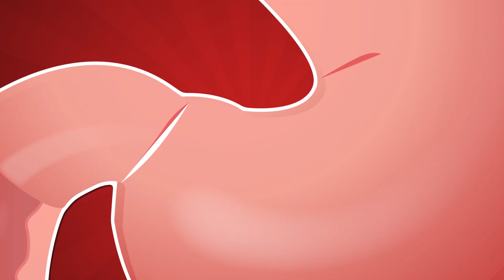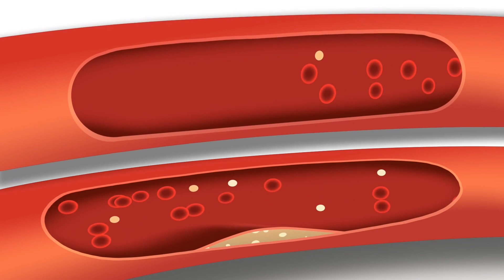5 Schritte zu einem flachen Bauch: kein Training, Diäten und Pillen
5 Schritte zu einem flachen Bauch: Die besten Tipps!